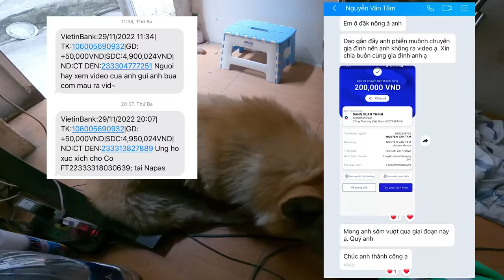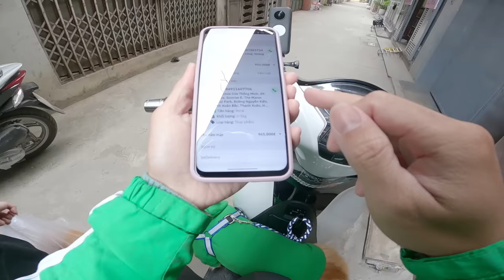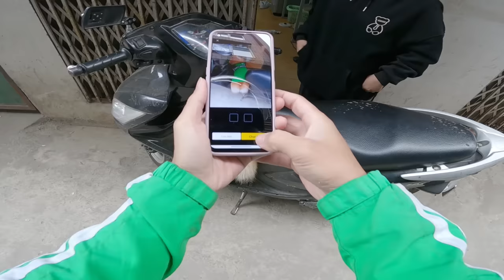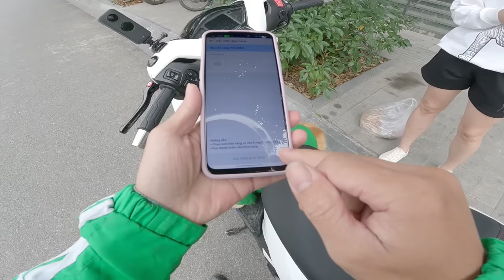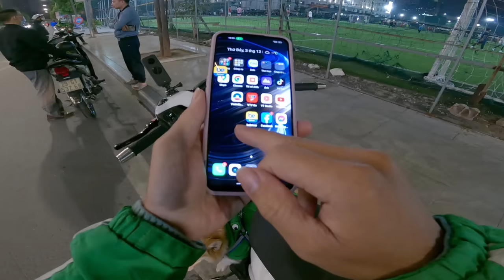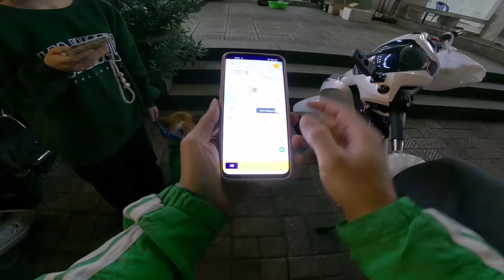Mang Corgi đi chạy Grab và phản ứng khách hàng =)) | Xế Tuyển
Vietinbank : 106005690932 Đặng Xuân Thịnh
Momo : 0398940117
Cảm ơn mọi người ^^!
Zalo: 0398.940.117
© Bản quyền thuộc về Xế Tuyển
© Copyright by Xế Tuyển Official ☞ Do not Reup